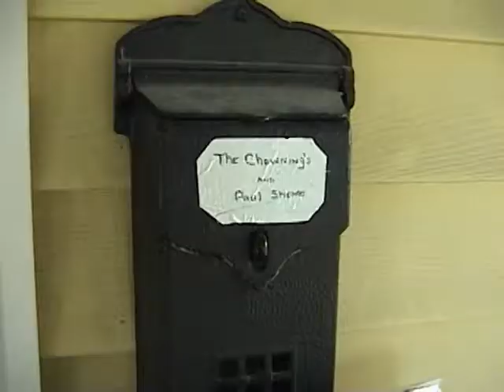2004 07 FirstHouse